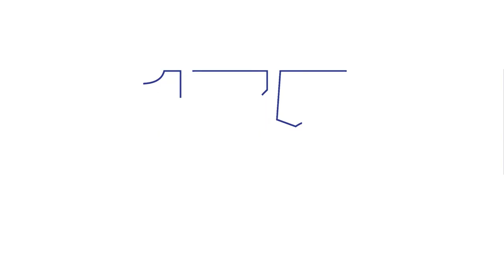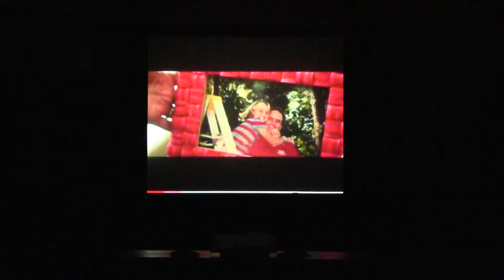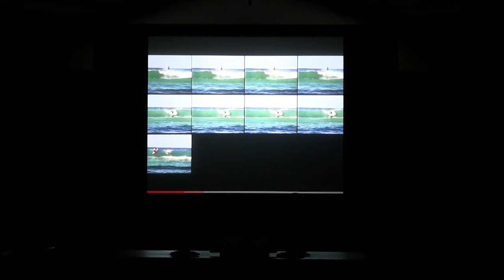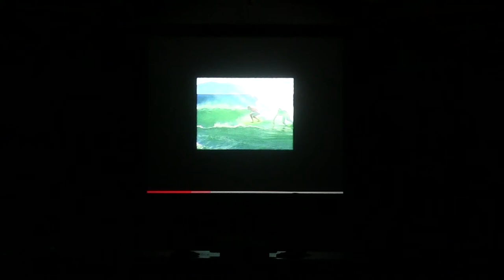Two Journeys to Surfing and Writing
Featuring William Finnegan, award-winning author and staff writer for The New Yorker magazine, and Carissa Moore ‘10, three-time world champion surfer and Surfers’ Hall of Fame inductee.

William Finnegan’s passion for surfing led him to search the globe for “the perfect wave” and, in the course of his pursuit, build a career as an award-winning journalist and writer for The New Yorker. Known for his in-depth research and insightful profiles that allow the reader to glimpse inside the lives of his subject, his 1992 two-part series on surfing, “Doc Games,” is considered the seminal piece on the sport.

Carissa Moore ’10, after graduating from Punahou, has excelled on the surfing circuit. She has earned three World Surf League titles in four years and is among the world’s top female athletes.